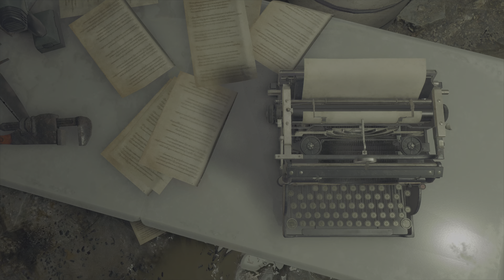Resident Evil 4 REMAKE (PS5) CHAPTER 10 | HINDI COMMENTARY | 60FPS 4K HDR | RAY TRACING.